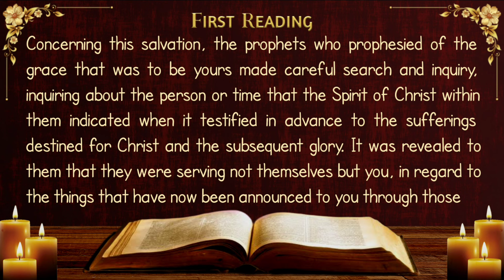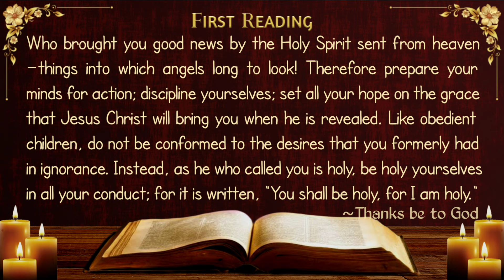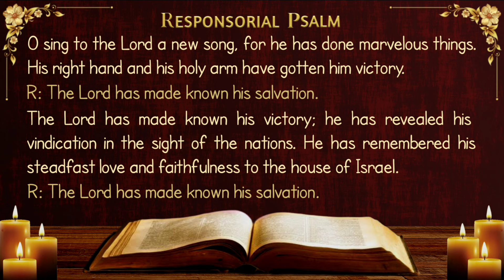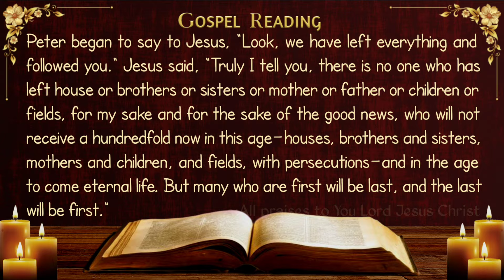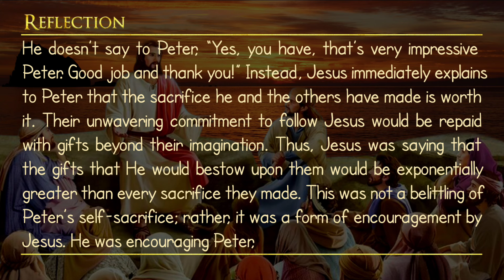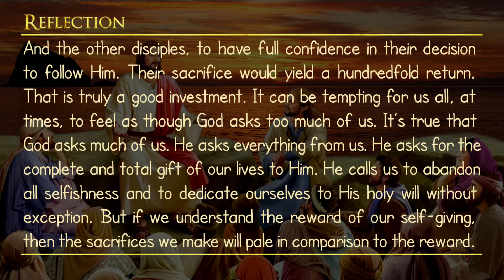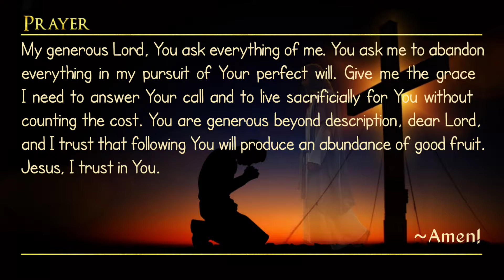Today's Catholic Mass Readings and Gospel Reflection - Tuesday, May 28, 2024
First Reading: 1 Peter 1:10-16
Responsorial Psalm: Ps 98:1, 2-3ab, 3cd-4

Monday of the Eighth Week in Ordinary Time.

Optional Memorial of Saint Augustine of Canterbury, Bishop.